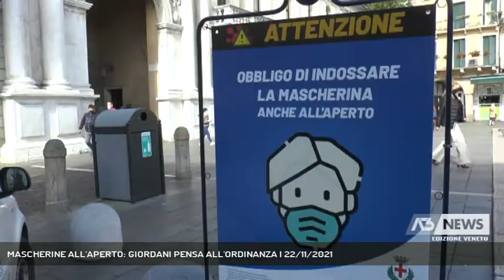MASCHERINE ALL'APERTO: GIORDANI PENSA ALL'ORDINANZA | 22/11/2021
A3 NEWS Veneto 22/11/2021 - PADOVA - Il sindaco di Padova pronto a nuove msiure di sicurezza. Domani l'incontro con le autorità sanitarie e poi potrebbe firmare un'ordinanza per imporre l'uso della mascherina all'aperto in vista degli eventi di Natale || Potrebbe essere solo questione di un paio di giorni e poi anche a Padova potrebbe tornare l'obbligo di indossare le mascherine all'aperto nelle aree dove saranno allestiti i mercatini di Natale. Il sindaco Giordani, preoccupato per l'aumento dei contagi in città e provincia, incontrerà i vertici di azienda ospedaliera e ulss durante il prossimo cosp in Prefettura previsto per martedì pomeriggio. Sulla scia di Venezia che ha già attivato l'ordinanza che impone l'uso delle mascherine all'aperto nei mercati e fiere di Natale, anche Padova potrebbe adottare una misura simile visto che proprio sabato inizieranno le iniziative natalizie. Ancora non si sa che il comitato per l'ordine e la sicurezza pubblica possa decidere su ulteriori restrizioni per quanto riguarda invece la manifestazioni no green pass pronte a tornare ancora in piazza proprio martedì sera. - Intervistati SERGIO GIORDANI (Sindaco di Padova) (Servizio di Valentina Visentin) - Segui Antenna Tre anche sul digitale terrestre! Visita il sito